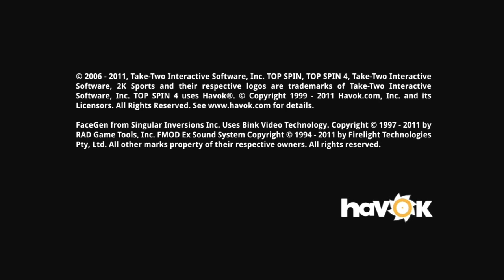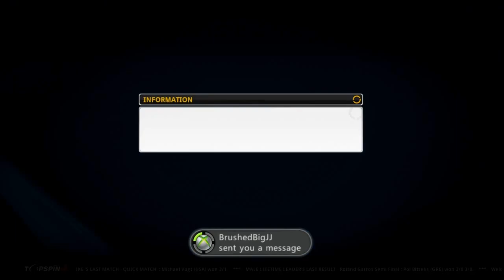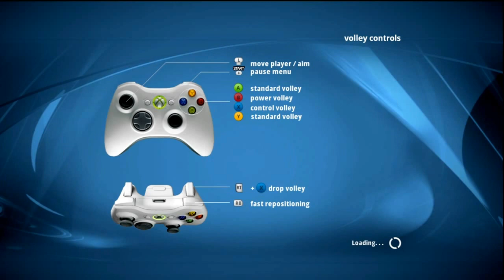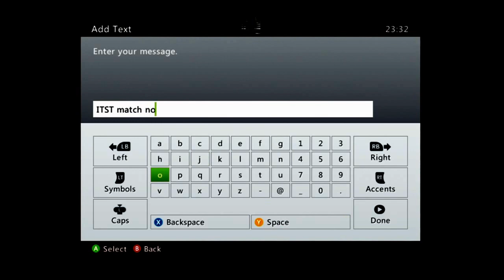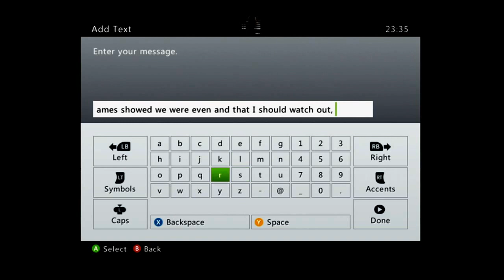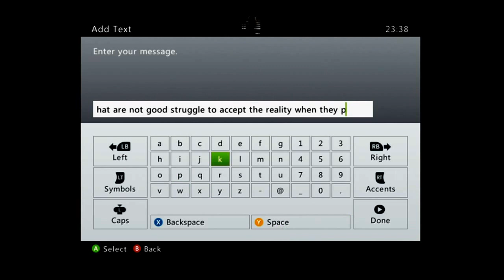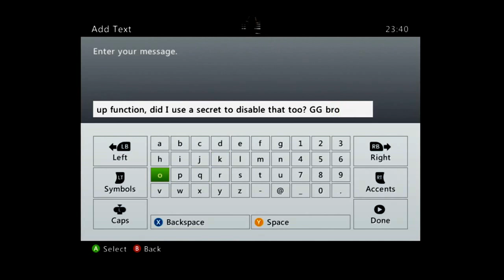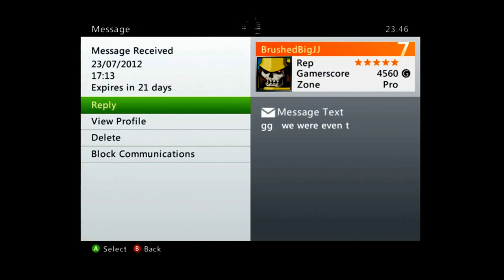Sh0Case v BrushedBigJJ Bet-At-Home Open Final